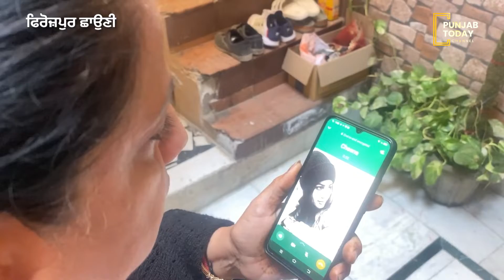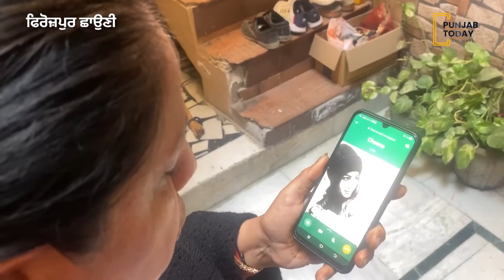ਫਿਰੋਜ਼ਪੁਰ ਦੇ ਪਰਿਵਾਰ ਦੀ ਚਿੰਤਾ ਵਧੀ | Punjab Today